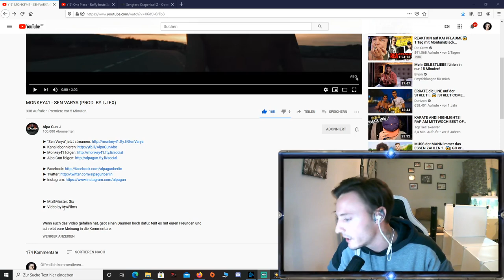🦍100% Real Talk🦍 MONKEY41 - SEN VARYA (PROD. BY LJ EX) Reaction by MaFuBra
Hier der neue Song von MONKEY41 - SEN VARYA inklusive meiner Reaction nur für euch !!

In Diesem Sinne Egal was Ihr Mir Wünscht Ich Wünsche Euch das Doppelte Zurück :) Ps: Abo nicht Vergessen BRRAA !